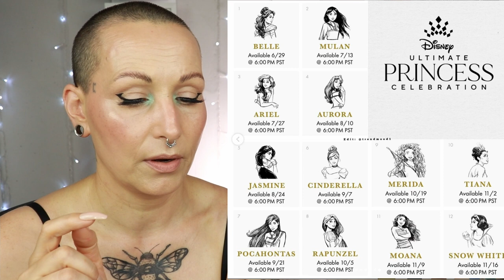Let's Talk About NEW MAKEUP RELEASES // We don't need this! #136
Let's Talk About NEW MAKEUP RELEASES // We don't need this! It's Friday and thus, time for some Makeup Commentary on NewMakeupReleases, MakeupSneakPeeks and other BeautyNews ! I have some fun new things and some questionable things to talk about. Let me know what you think of my finds in the comment section!

Launch date: 20 June 0.00 CEST / 3 pm PST / 6 pm EST
The velvet cosmetic bag is not for sale. It is available as a gift with purchase if you buy the full collection. There are only 1200 bags in total (600 pink and 600 green)
◾️BH Cosmetics: Passon in Paris & Party In Puerto Rico (both eyeshadow palettes), Tanned In Tulum (Face Palette)
Limited quantities available, but the shades are all sold separately as well.
Loose shimmer pigments, Glitter base and lipgloss. (Ships in Europe)
◾️Clarity Cosmetics: 3 palettes: Wedding & Plush (5 pan palettes), Cobra (8 pan palette)
◾️Alien Cosmetics (code NIKKIRAVEN*): Sneak Peek of the “Not Normal palette” Coming Soon
Belle: JUNE 29 @ 6pm pst, Mulan (7/13), Ariel (7/27), Aurora (8/10), Jasmine (8/24), Cinderella (9/7), Pocahontas (21/9), Rapunzel (10/5), Merida (10/19), Tiana (11/2), Moana (11/9), Snow White (11/16)
◾️VE-Cosmetics (code Raven): 10 new Lipstick shades (Available now), Lipscrub (coming soon), Perfumes (not sold outside the UK)
◾️ Anastasia Beverly Hills: Stick Highlighters (I can’t find them online though…)

    Nomad Cosmetics: NIKKIRAVEN10
    Madaj Beauty London: Nikki10
                                      (£5/€5/$5 off 1st Order (£30/€30/$30+))

and the Brands themselves